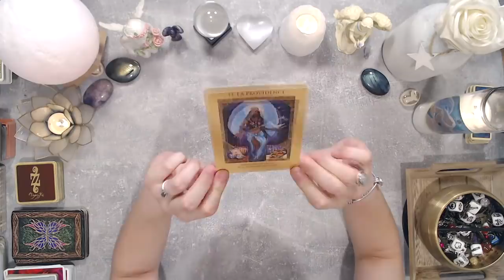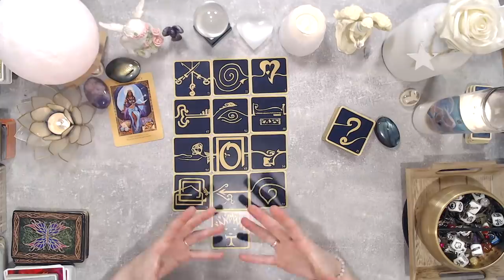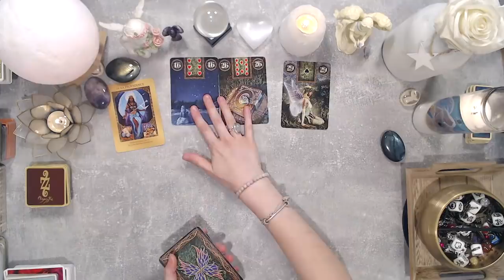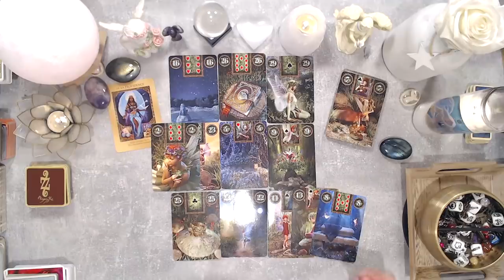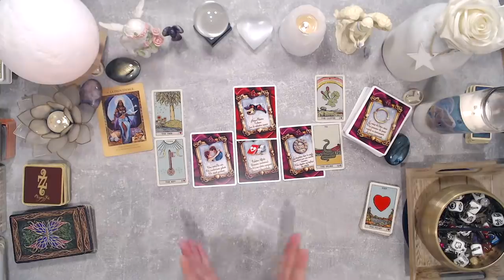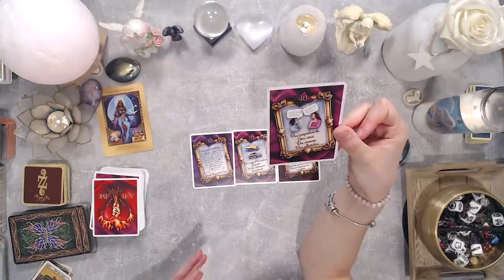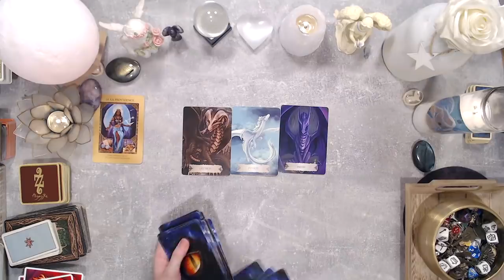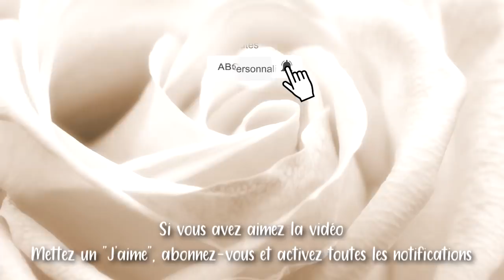GUIDANCE DU JOUR - 6 Août 💫🌌 Des questionnements en lien avec l'évolution d'une situation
~ Ce tirage permet de voir les énergies générales du jour

😁⭐Bienvenue sur ma chaîne et merci à tous ceux qui me suivent depuis longtemps.

Les guides vous accompagnent 👼🙏

Je vous aime les amis ! 💖💘😍